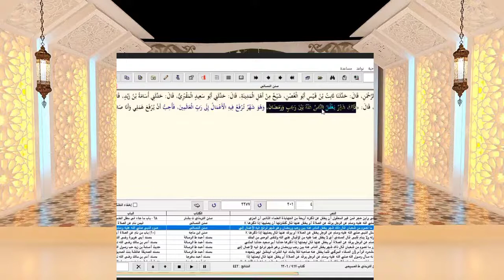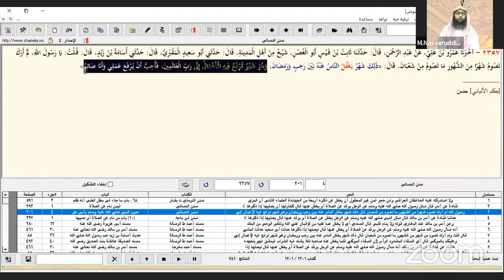షాబాన్ సున్నతులు (ఆచారాలు) మరియు బిద్అతులు (దురాచారాలు) / షేఖ్ మముహమ్మద్ నసీరుద్దీన్ జామిఈ